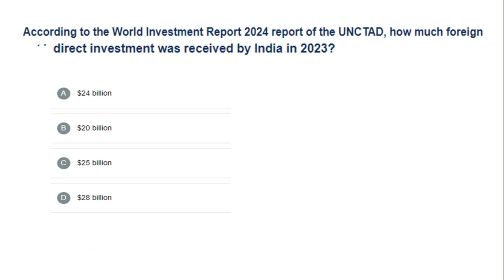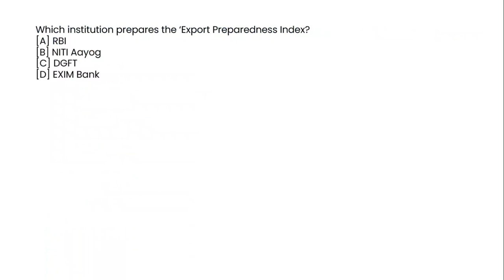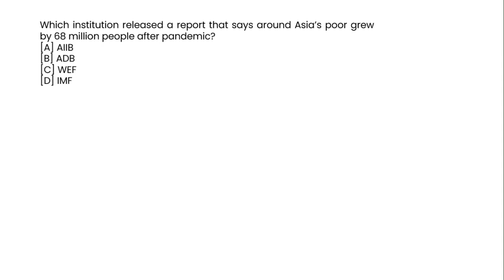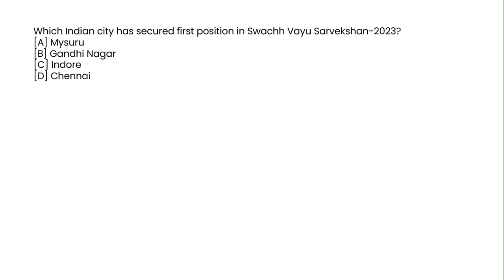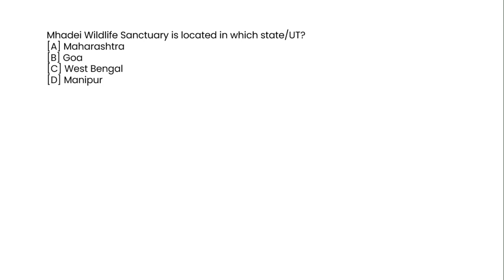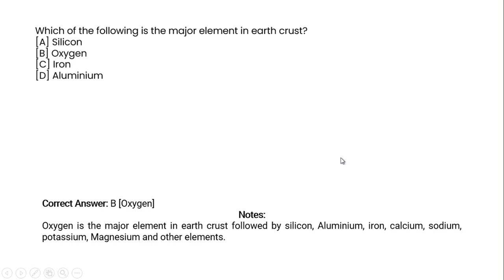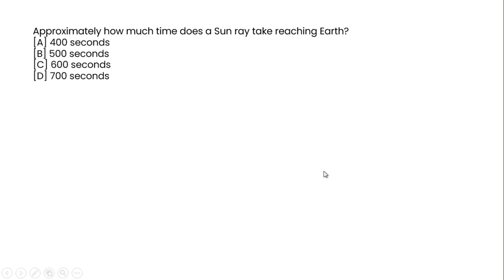DAILY CURRENT AFFAIRS 25th JUNE 2024 ( TOP 20 IMPORTANT QUESTIONS INCLUDING GS & GK )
USEFUL FOR ALL COMPETITIVE EXAMS # SSC # CGL RAILWAYS AND GENCO TRANSCO ALL DISCOMS